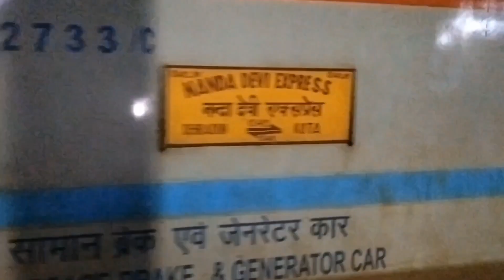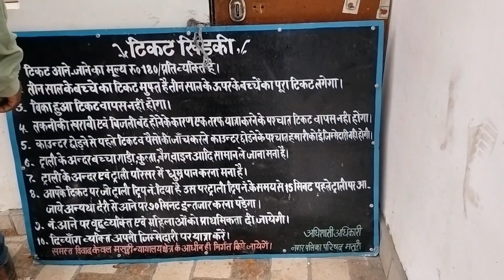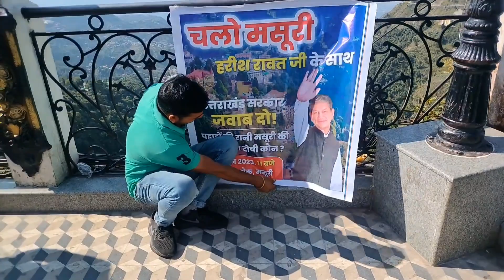मसूरी गन हिल के नजारे mussoorie gun hill point |mussoorie tour video in hindi | ONE MITRA VLOGS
Kisi bhi information ke liye  comment kare ya Instagram par bhi puchh sakte hai